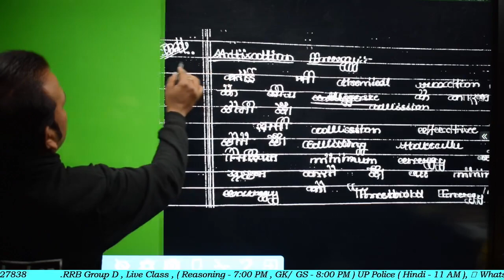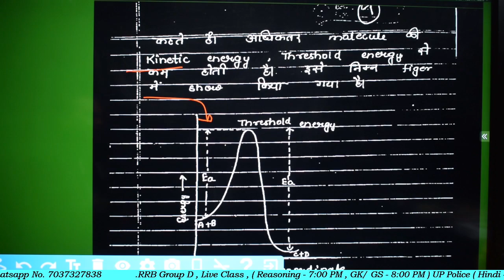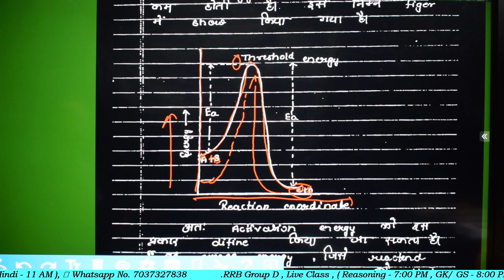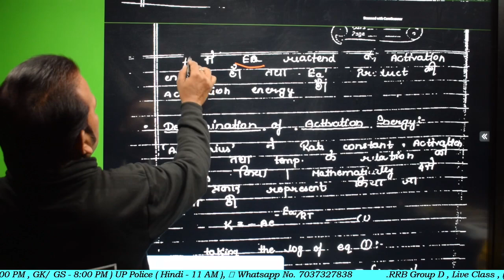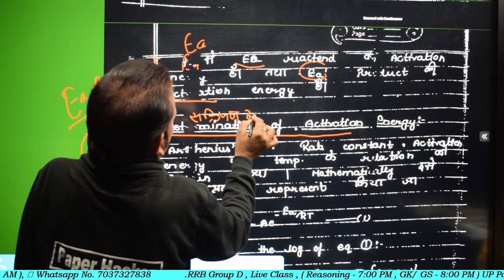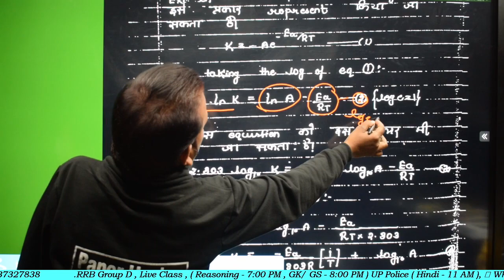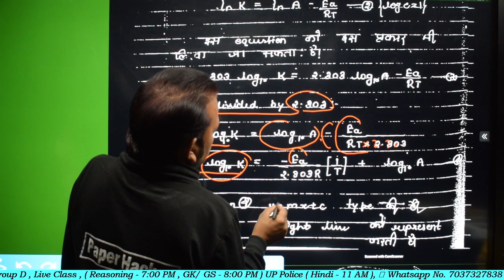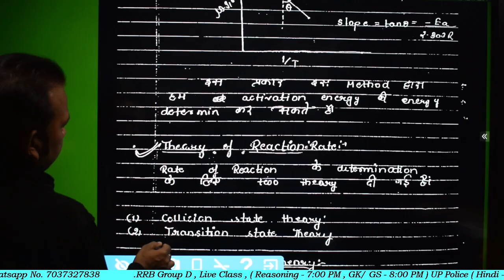सक्रियण ऊर्जा, Ea, Activation Energy, Bsc 1st year Physical Chemistry, Paper hacker